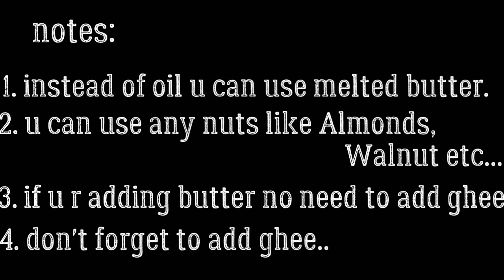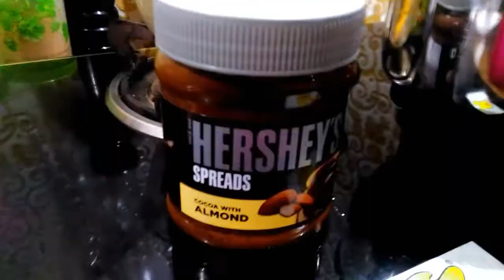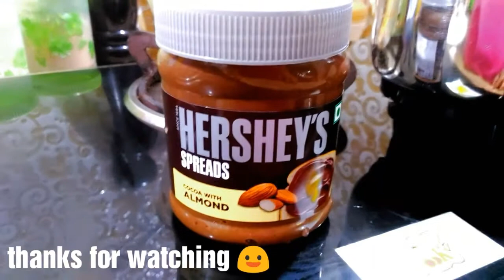Chocolate Spread ll Tastes Similar to Nutelle ll How to make Chocolate Spread at home ll EP:71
Chocolate Spread ll Tastes Similar to Nutella ll

Ingredients:
1. Peanuts.                - 50 g
2. Cashew nuts.        - 50 g
3. Sugar.                    - 6 or 7 tbsp
4. Cocoa powder.     - 2 tbsp
5. Milk powder.         - 2 tbsp
6. Oil / melted butter - 2 tbsp
7. Vanilla essence.    - 1 tsp
8. Ghee                        - 1 tsp
9. Milk.                        - for the consistency

Notes :
1. U can use any nuts like Almonds, Walnuts etc..
2. Instead of oil u can use melted butter.
3. If u r using butter no need to add ghee..
4. Instead of sugar u can use milkmaid...

Beatbyshahed